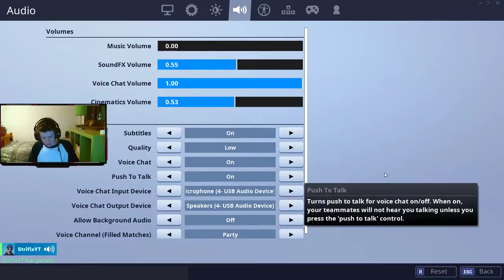HE SAID THIS ABOUT STREAM SNIPERS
THAT DID NOT COME OUT LIKE HE WANTED So in this fortnite funny video I was playing with my friend and we're actually doing some Duo's together and messing around and stuff and basically just not even trying to win with just messing around having some fun stuff but yeah I was really finding I really hope you guys enjoy this video and yeah I was just so funny because we like landed up for Peak and I was bleeding up and like getting a bunch of stuff getting my shotguns you know how to start out the game to have a good game and that set up for everything but then of course he was like wait hold on let me just stand off the edge of a cliff and then he's like wait let me let me show you what I'm about to do and so he's standing off the edge of the cliff and just jumped off and you like had balloons or something and you didn't activate them in the actually take fall damage so you know something different I don't even know how he took phone image you just like jumped off activated the balloon and started floating down and then you just was I oh shoot there's another little ledge here but yeah I hope you guys enjoyed this video if you do please like this video subscribe and make sure to put on this post notifications thank you so much and stay awesome